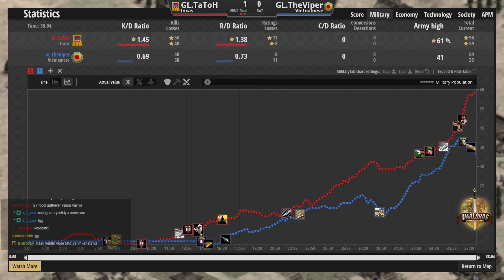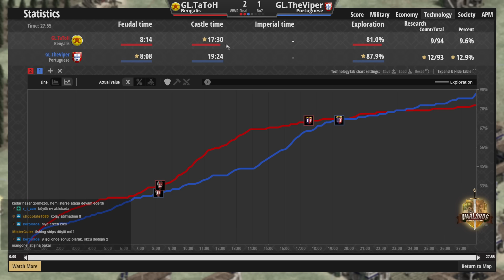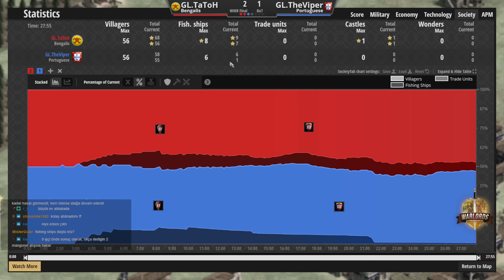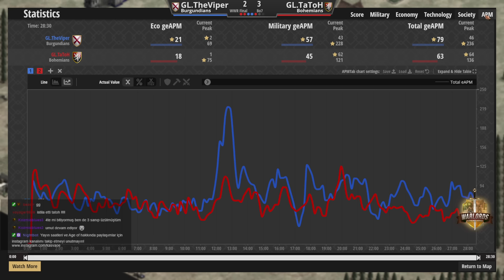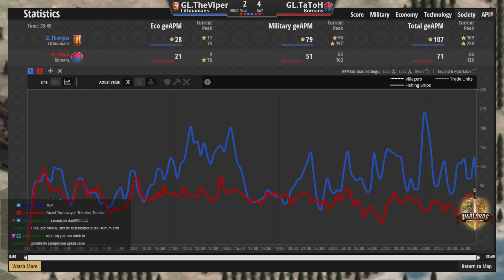WWR Büyük Final | Theviper vs Tatoh